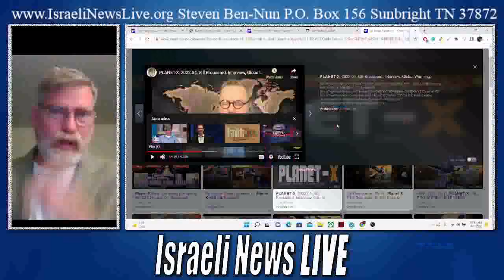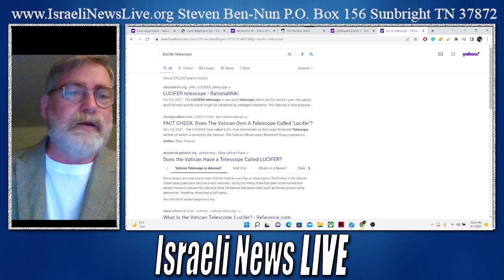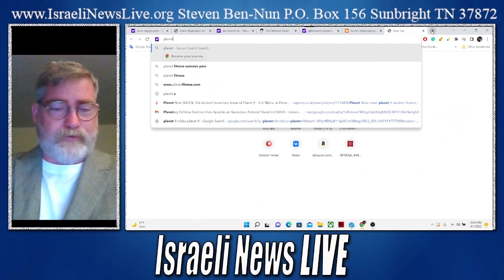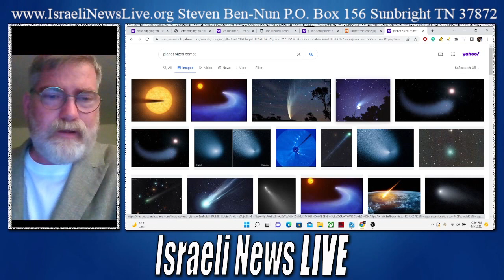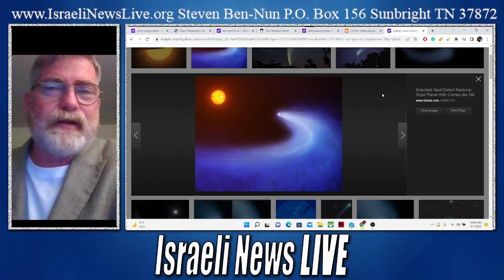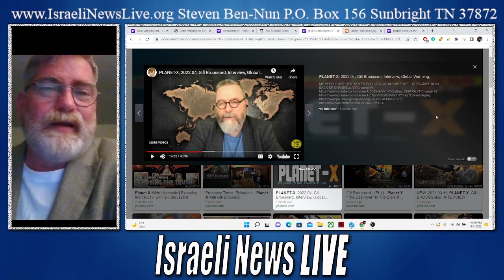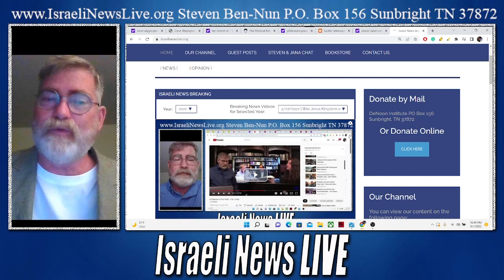Gill Broussard's Planet X Believes it is Coming